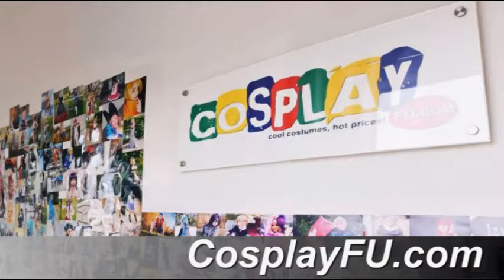Etorofu Shoes from Kantai Collection